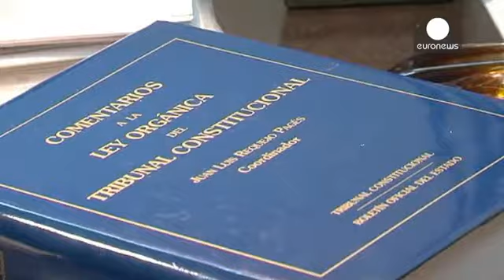İspanya Kralı Juan Carlos'un istifası için yasa çıkarılacak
İspanya'da Kral Juan Carlos'un beklenmedik şekilde tahttan çekileceğini açıklaması ülkede tartışmalara yol açtı. 76 yaşındaki Carlos'un bu kararının uygulamaya konması için gerekli yasal dayanağın bulunmadığı belirtiliyor.

Kralın istifası konusunda önceden bilgi sahibi olan Madrid hükümetinin bu bağlamda, parlamentoya haftasonuna kadar yeni bir anayasa maddesi taslağı sunması bekleniyor.

İspanya'da Kral'ın adını taşıyan Carlos III Üniversitesi'nden Anayasa Profesörü Luis Aguiar de Luque, tah...